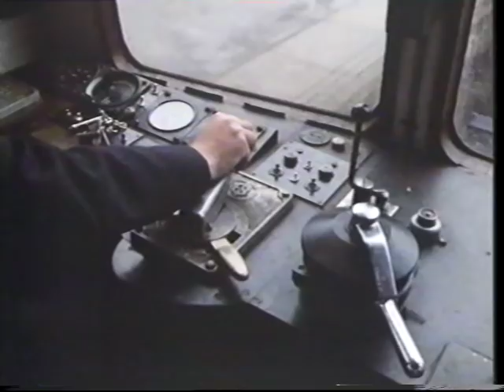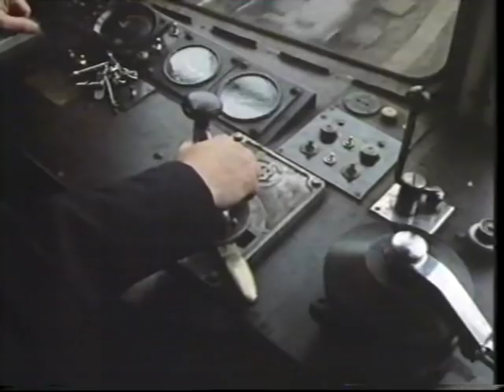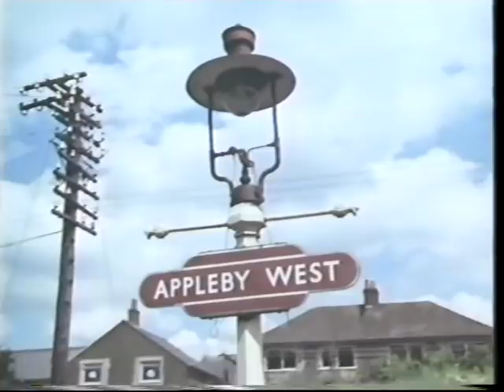British Railways Nairn Across Britain 1972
A TV documentary show from 1972. Lots of nice shots from happier days on Britains railways.